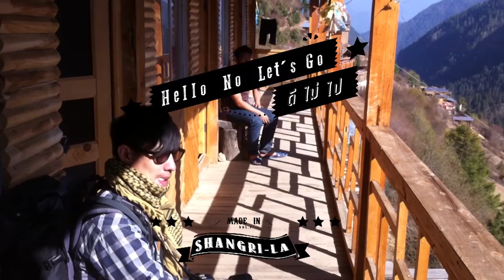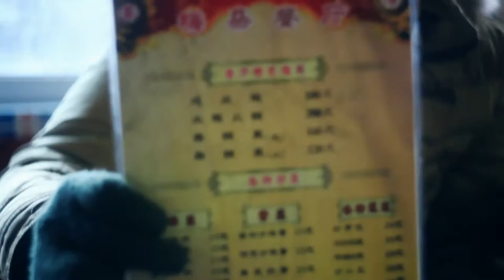จุดหมายแชงกรีล่า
สู่จุดหมายแชงกรีล่าแท้ๆซักหนึ่งตื่น trekking backpacker ดีไม่ไป ตอน12

EP-12แชงกรีล่า
พิกัด Trekking Yubeng

Hello/No/Let'sGo made in shangri-la
6 หนุ่มแบ็คแพ็คเกอร์ พาเที่ยวแชงกรีล่า ดินแดนในฝัน